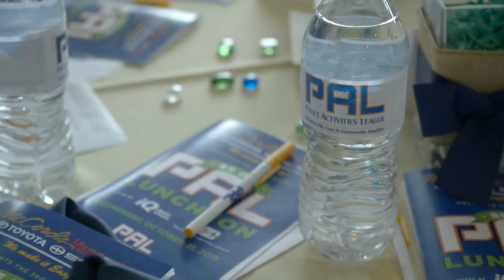Police Activities League Annual Luncheon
The Vancouver Police Activities League (PAL) is a non-profit organization that partners with law enforcement agencies to promote positive relationships between law enforcement officers and youth.